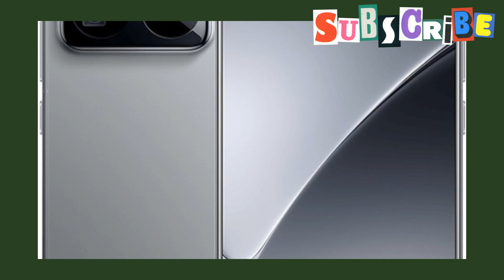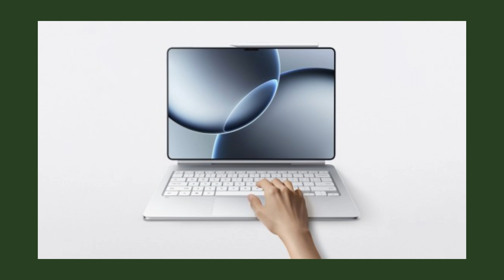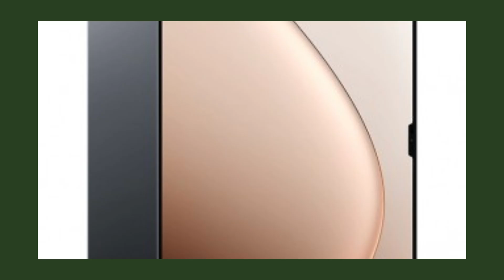Xiaomi Xring 01: The Game-Changing Chip Taking on Apple, Google & Samsung!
Xiaomi has just made one of its boldest moves ever by unveiling the Xring 01, its first in-house mobile chipset, at the company's 15th anniversary event. Built on TSMC’s second-gen 3nm process, the Xring 01 features a 10-core CPU and a 16-core Immortalis-G925 GPU, setting the stage to compete with the best from Apple, Google, and Samsung.

In this video, we dive deep into everything you need to know about the Xring 01, including:

The chip’s architecture and performance promises

How it compares with Apple’s A-series and Google’s Tensor

Devices it powers: Xiaomi 15s Pro and Pad 7 Ultra

Xiaomi’s long-term strategy and ecosystem ambitions

Could this be a turning point in the Android ecosystem? Is Xiaomi finally becoming a full-stack tech company like Apple? Watch the full breakdown and let us know your thoughts!

Xiaomi Pad 7 Ultra